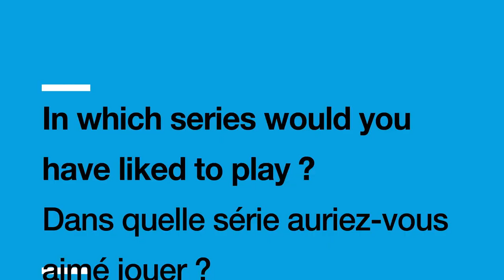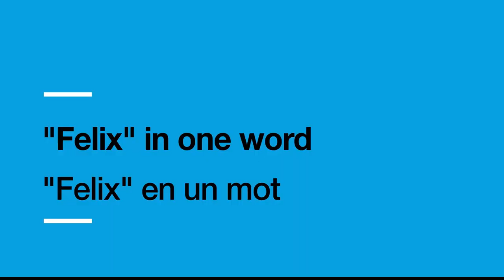Interview Cesc Gay & Leonardo Sbaraglia - CANNESERIES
Cesc Gay, the director of Felix and Leonardo Sbaraglia, who plays Felix, answer CANNESERIES’ questions at CANNESERIES' Beach